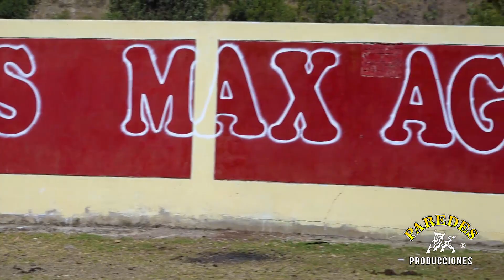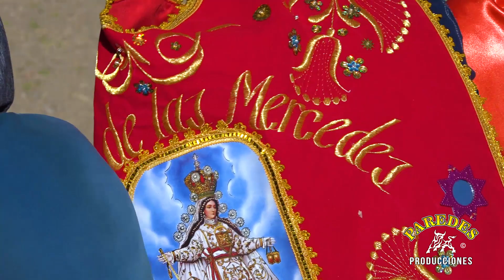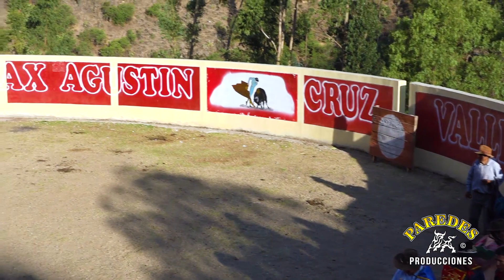VIRGEN DE LAS MERCEDES - UPIRO / GRAU / APURIMAC - Parte 1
► FIESTA PATRONAL
► VIRGEN DE LAS MERCEDES
► FAM. CONCHA HURTADO
► UPIRO / CHUQUIBAMBILLA / GRAU / APURIMAC
☛ Parte 1
..::: PAREDES  -  Producciones  :::..
Difundiendo Costumbres y Tradiciones y Todo Lo Nuestro Con Orgullo y Humildad.

Realización: PAREDES Producciones.
Dir.: Eddy Paredes G.
Realización de Videoclips de Todo Género Musical En Full HD y 4K.